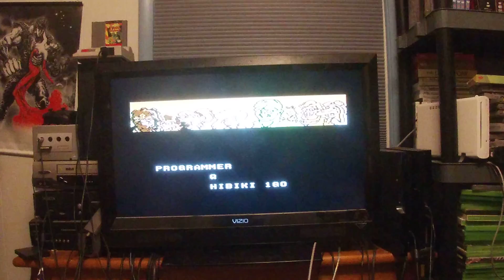Toxic Crusaders NES playthrough! Part 3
Part 3 of my third ever start to finish playthrough of Toxic Crusaders on the NES, which shows the rest of the game's ending!